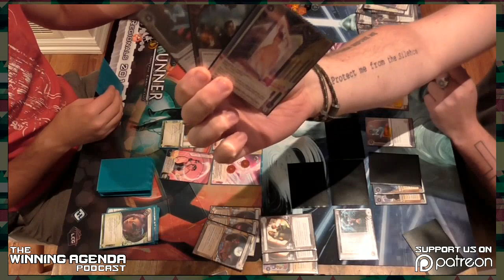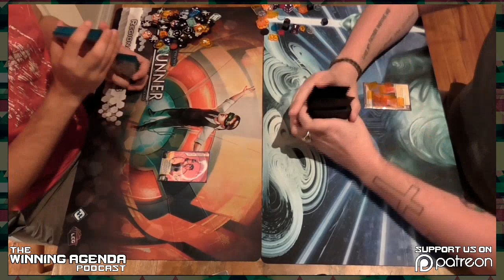Kate vs Spark Agency | Live Netrunner (Game 5)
Kate v Spark Agency | Live Netrunner (Game 5)

Check out The Winning Agenda Podcast at thewinningagenda.com/ or on iTunes